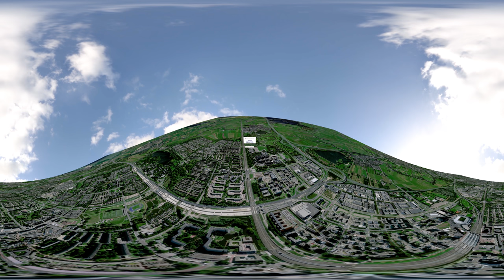Virtual tour - Nicolaes Tulphuis - Hogeschool van Amsterdam (360-graden VR video)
Welkom bij de Hogeschool van Amsterdam, het Nicolaes Tulphuis. Deze 360 graden video geeft je een indruk van dit gebouw. Het leukst is om deze video op je mobiel te bekijken. Door je mobiel te bewegen kun je rondkijken. Veel plezier!